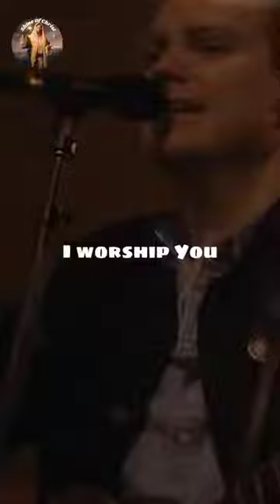Way Maker Leeland 💖 💖